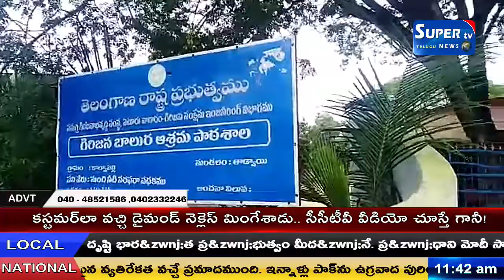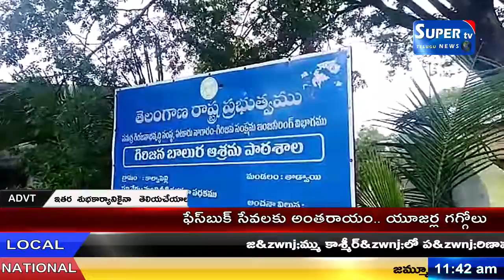ములుగు జిల్లా తాడ్వాయి సమ్మక్క-సారక్క మండలంలో హాస్టళ్లు సమస్యల లోగిల్లుగా దర్శనమిస్తున్నాయి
ప్రభుత్వ సంక్షేమ హాస్టళ్లు సమస్యల లోగిల్లుగా దర్శనమిస్తున్నాయి.ములుగు జిల్లా   తాడ్వాయి  సమ్మక్క-సారక్క మండలంలోని కాల్వపెళ్లి ప్రభుత్వ గిరిజన  పాఠశాలలో  అందుబాటులో లేని ఎచ్.ఎం,వార్డెన్,  హాస్టల్లో సుమారు 80 మంది విద్యార్థులకు గాను ప్రస్తుతం 30 మంది విద్యార్థులు మాత్రమే ఉన్నారు. విద్యార్హులకు కనీస అవసరాలు  తీర్చడానికి ఎచ్.ఎం అందుబాటులో ఉండాలి.కాని  ములుగు జిల్లా కేంద్రంలో ఉంటూ విధులు నిర్వహిస్తున్నట్లు గ్రామస్థులు తెలిపారు.ఏది ఏమైనా విద్యార్హులకు నాణ్యమైన విద్యను అందించడానికి ప్రభుత్వం హాస్టళ్ల పై కోట్లాది రూపాయలు ఖర్చు చేస్తున్నది.ఐనా కూడా సిబ్బందిలో ఏమాత్రం మార్పు రావడం లేదు.ఇప్పటికైనా జిల్లా అధికారులు  కాల్వపెళ్లి హాస్టల్ ను తనకి చేసి గాడిలో పెట్టాలని విద్యార్థుల తల్లిదండ్రులు  కోరుతున్నారు